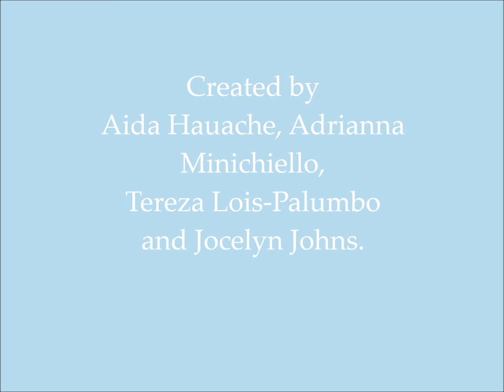Growing Crystal Garden movie